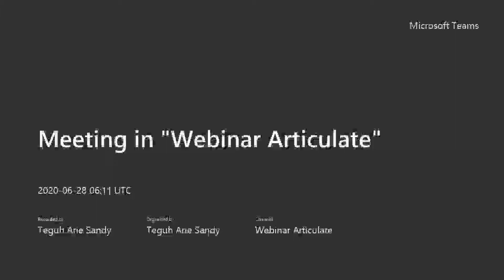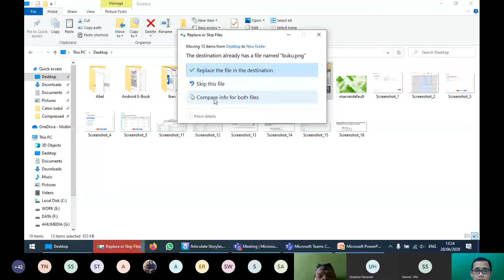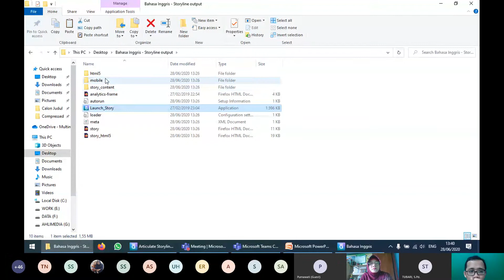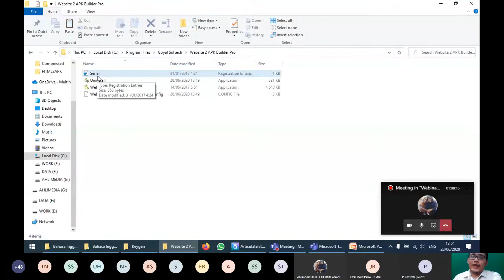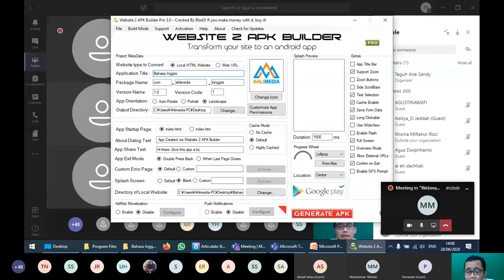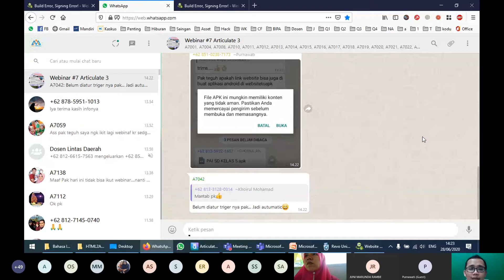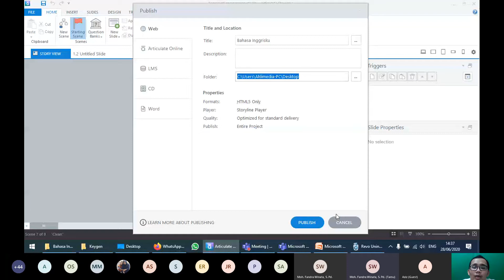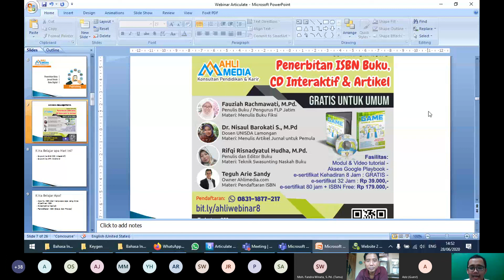Rekaman Webinar #7 Minggu